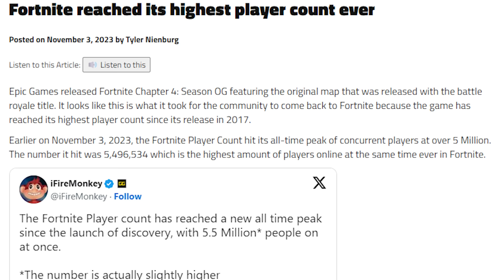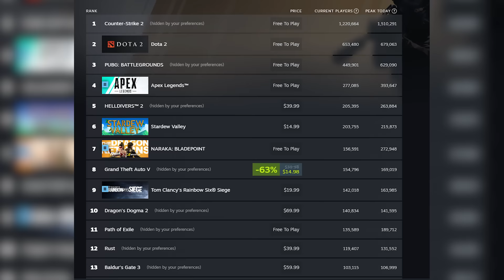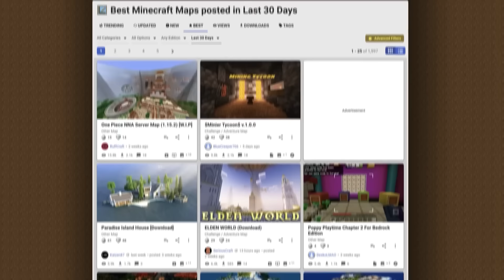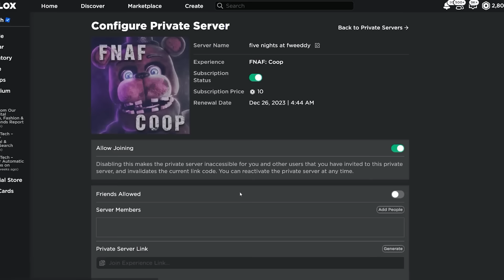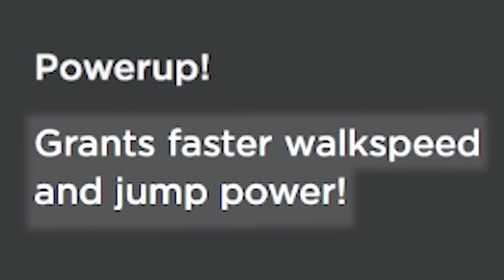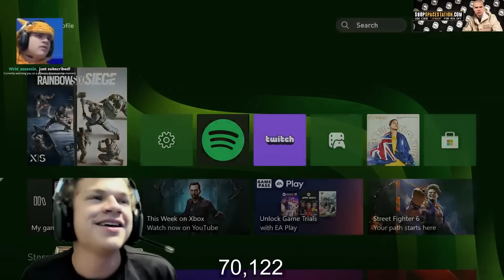These Games Wont Ever Die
why wont these games ever die? let me tell you why..